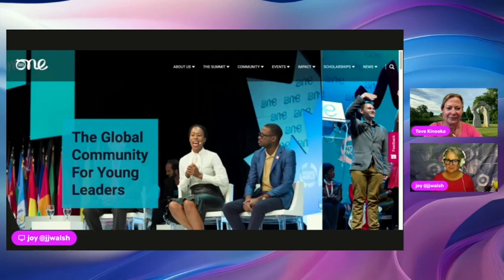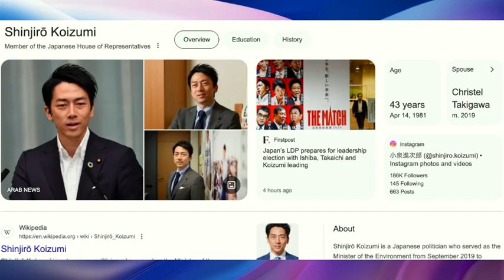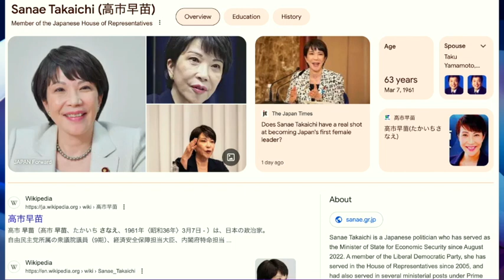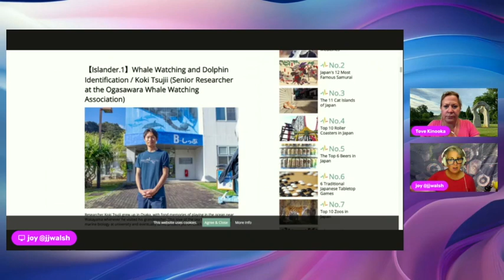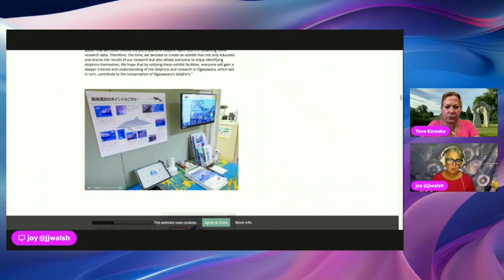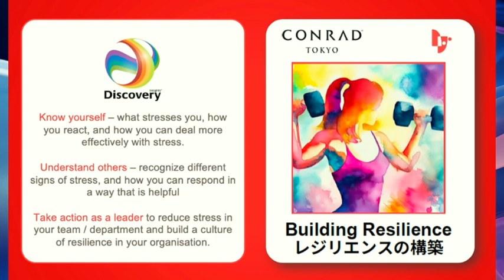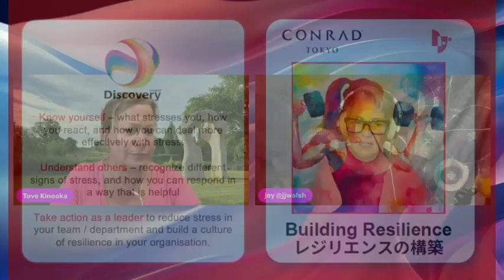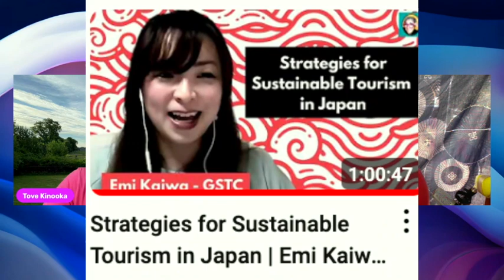Japan Sustainable Short-Takes - September updates with JJ & Tove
Tove Kinooka and JJWalsh are both sustainability focused consultants, educators, advisors and advocates for sustainable business and strategies in Japan. Tove is based in the Tokyo area around the capital and Joy is based in Hiroshima city.

Sept 2024 topics: Tove's One Young World Conference in Montreal & Montreal's Amazing Fruit & Vegetable Markets | Joy's talk with Dr. Donna Weeks & Japan's Top-3 for the Prime Minister Job- how Sustainable are their policies? | Joy's talk with Emi Kaiwa about sustainable tourism development | Tove's work on resilience at the workplace at the Conrad hotel Tokyo | Joy's work at the Ogasawara islands nature reserve article on Dolphin identification

00:00 Welcome to September Short-Takes

00:28 One Young World 2024

06:47 Japan's Top-3 for PM

07:40 Shijiro Koizumi

10:05 Carbon Tax

12:00 Shigeru Ishiba

13:40 Sanae Takaichi

16:19 Montreal Marche Market

19:58 Ogasawara island article

22:09 Building Resilience at Conrad hotel

27:00 After-hour freedoms from work

29:00 Emi Kaiwa of GSTC

== BGM thanks to the talented Casey Bean - support his music on BandCamp ==